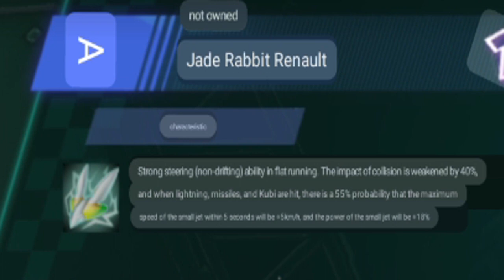Another 300 FREE Batteries For Voucher Reno Car? Review Jade Rabbit Reno 【QQ Speed Mobile】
here's another (nearly) free voucher A car from Reno but its another item car.

(Shoutouts) Thank you for joining my membership:
🏆MASTER TIER🏆:  TUFFY RUSHY, DZACK GAMING, ANYA96, AZLI MW
💎DIAMOND TIER💎: camelia daiamond
Bronze Tier: Naranja Pera
Songs:
So Lit, At The Game, Beat Your Competition (Remix), Merry Go, Pixel Peeker Polka, Home Sweet Grave, Average, Invisible Enemy, Educated Man